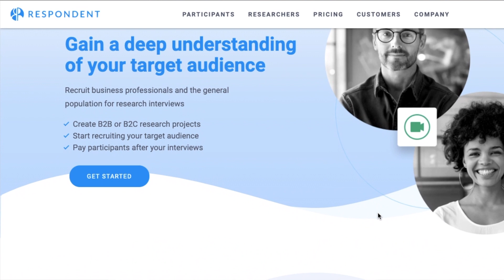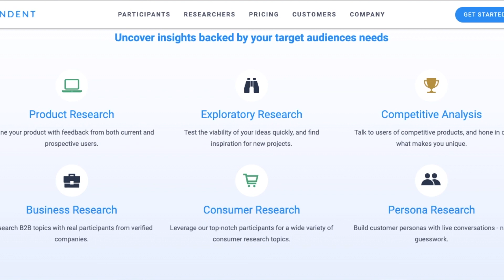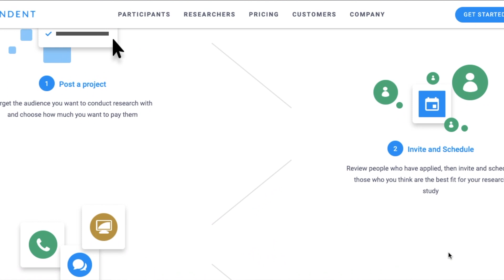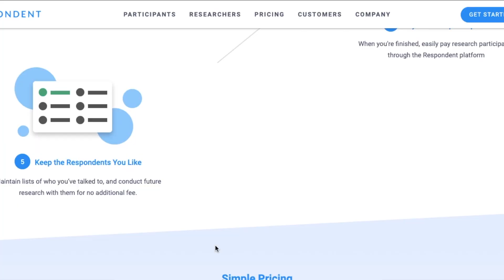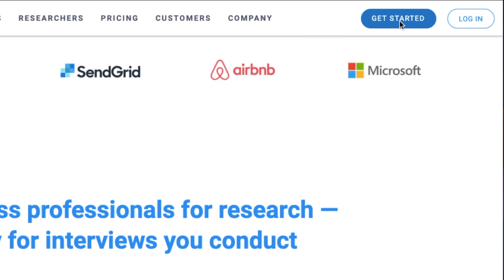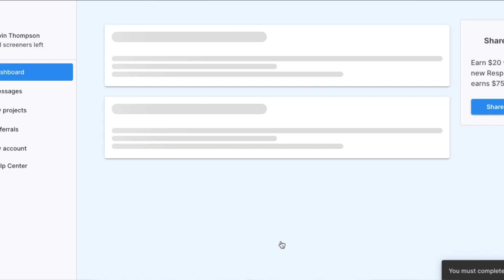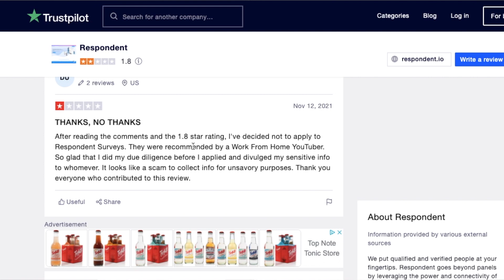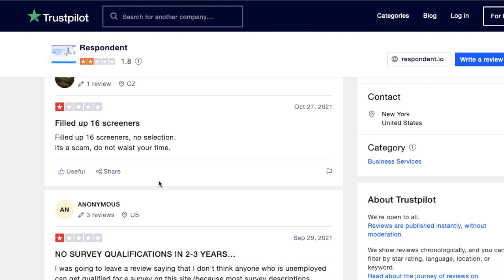Make $450 PayPal Money Fast. Earn Money Online In 1 Hour (Beginner Friendly and Free 2021)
This is a nice review on respondent.io. Also watching this take note of how the reviews are so drastically different and why that is. Making money online requires context, reading between the lines, and modeling what others do, not doing what others say (depending on the person).

If you are looking for work from home jobs no experience this channel will be perfect for you. Earn money online from anywhere in the world and see the best passive income ideas on this channel. I will also talking about how you can make money on autopilot with things like social media marketing and youtube automation.

On this channel I will also be doing reviews of smart money tactics, mike vestil, incognito money and more! Most of them claim you can earn paypal money but we will see whether or not making paypal money is authentic.

Check out how I’m able to make $4k per month with a Youtube channel for FREE:

Watch my FREE training about how to make 5 figures per month online!